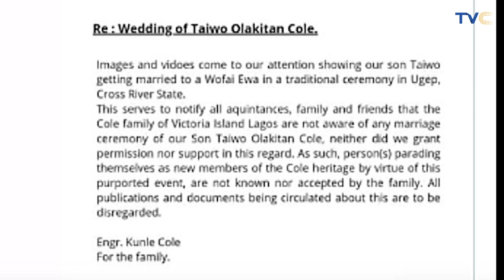Actress, Wofai Fada's In-Law Reveals Why Marriage With Their Son Won’t Stand In Leaked Audio 😱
In a nationwide stir, Engineer Kunle Cole opposes son Taiwo's union with actress Wofai Fada, citing age gap concerns. Nigerians are actively discussing on social media, questioning the family's intervention in an adult's choice of partner.

In a recent saga circulating on social media, the controversy surrounding the marriage between actor Taiwo Cole and actress Wofai Fada has taken center stage.

The uproar ensued after Engineer Kunle Cole, Taiwo's father, publicly addressed the rejection of their son's wedding by Wofai Fada's in-laws.

According to leaked audio, Engineer Kunle Cole cited several reasons for the family's disapproval, including the significant age gap between Taiwo, who is 30, and Wofai Fada, who is 38.

Additionally, he expressed concerns about the rushed nature of the marriage arrangement, claiming that Taiwo only met Wofai Fada seven months prior and that she was pregnant with his child.

The leaked conversation sparked a debate among Nigerians, with some expressing support for the father's stance, emphasizing the importance of parental consent in marriage. Others defended Taiwo's autonomy as an adult and argued that age shouldn't be a barrier to love.

Despite the differing opinions, the situation highlights broader cultural and societal norms regarding marriage, age dynamics, and familial approval in Nigeria.

As the discussion unfolds, it serves as a reminder of the complexities inherent in relationships and the significance of family dynamics in marital decisions.